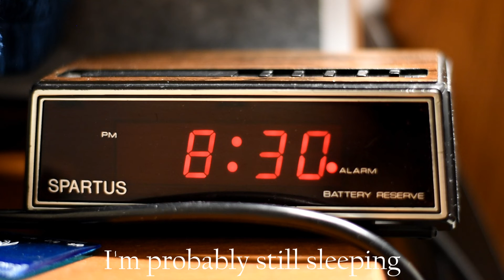Pioneer-Project 1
Filmed, Edited, and Produced by Josh Kim